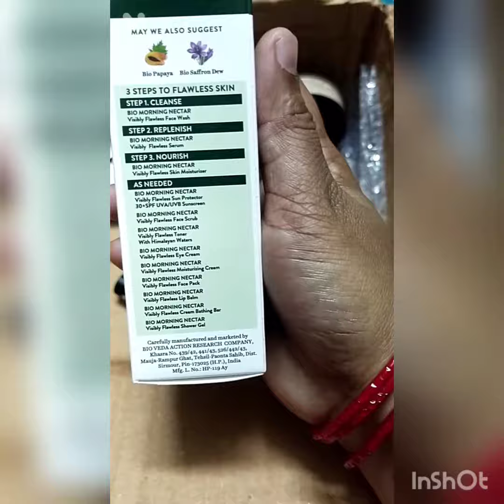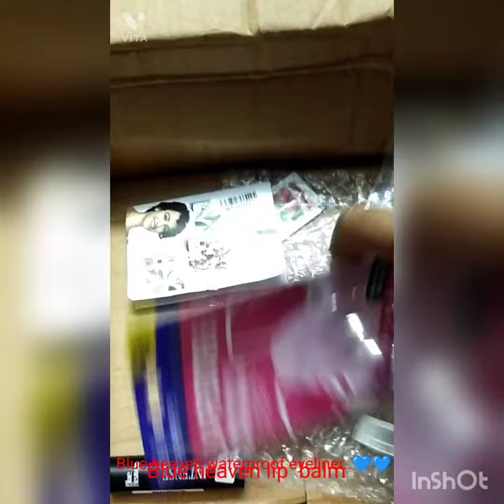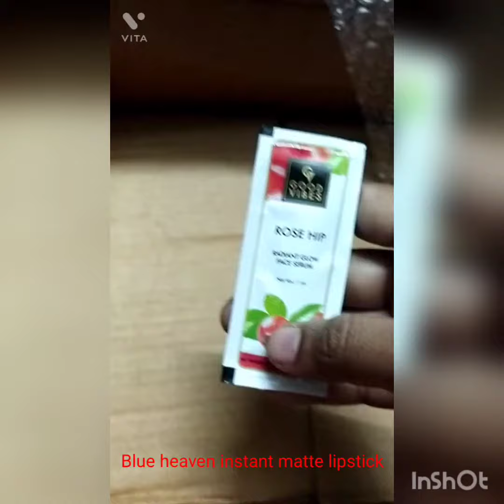purple 💜💜 biggest sel shoping ❤️❤️❤️ love it❤️